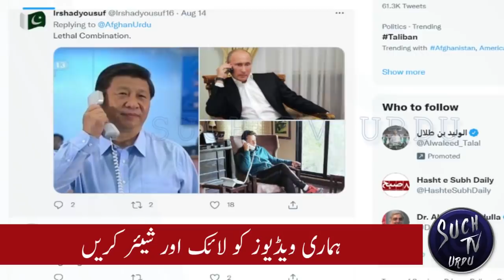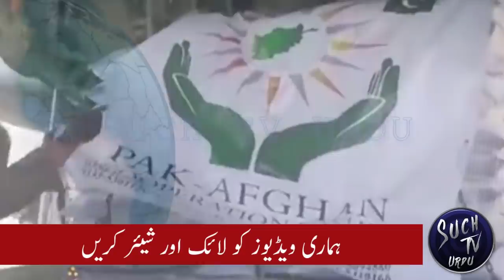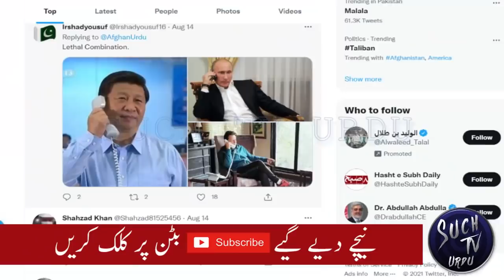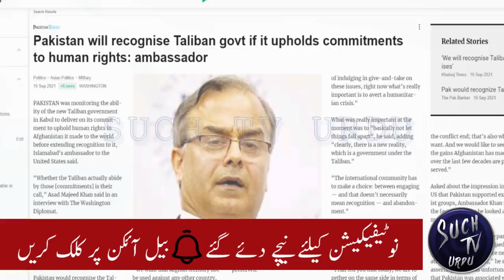PM Imran Khan interview on CNN in reply to Secretary Antony Blinken | Pakistan, China an Russia bloc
Speaking to CNN from his private Bani Gala residence in Islamabad on Wednesday, Khan spoke about enduring what he perceived as a "terrible" relationship with the United States that has been disastrous for Pakistan and how he is now seeking a more pragmatic approach in dealing with Afghanistan's new leaders.
It was the Prime Minister's first interview with an international news organization since the Afghans took control of neighboring Afghanistan last month, following the complete US withdrawal of troops.
"The Afghans hold all of Afghanistan and if they can sort of now work towards an inclusive government, get all the factions together, Afghanistan could have peace after 40 years. But if it goes wrong and which is what we are really worried about, it could go to chaos. The biggest humanitarian crisis, a huge refugee problem," Khan said.
Khan claimed that the Afghans are looking for international aid to avoid a crisis, which could be used to push the group in "the right direction towards legitimacy." However he warned that Afghanistan could not be controlled by outside forces.
"No puppet government in Afghanistan is supported by the people," he said. "So rather than sitting here and thinking that we can control them, we should incentivize them. Because Afghanistan, this current government, clearly feels that without international aid and help, they will not be able to stop this crisis. So we should push them in the right direction."
Khan has previously criticized the US' exit from Afghanistan and said he has not spoken with President Joe Biden since the Afghans takeover, despite Pakistan being a major non-NATO ally.
"I would imagine he's very busy, but our relationship with the US is not just dependent on a phone call, it needs to be a multidimensional relationship," said Khan.
Khan said he repeatedly warned US officials that America could not achieve its objectives militarily, and would "be stuck there." He said the US should have attempted a political settlement with the Afghans from a "position of strength," at the height of its presence in Afghanistan, not as it was withdrawing.
On Monday, Secretary of State Antony Blinken said the US would reassess its ties with Pakistan following the withdrawal. He told Congress during a House Foreign Affairs committee hearing that Pakistan has a "multiplicity of interests some that are in conflict with ours."
"It is one that is involved hedging its bets constantly about the future of Afghanistan, it's one that's involved harboring members of the Afghan govt... It is one that's also involved in different points cooperation with us on counterterrorism," Blinken said, Reuters reported.
Khan called such comments "ignorant," telling CNN that "I have never heard such ignorance."
As a neighboring country with deep cultural ties, the fate of Pakistan is tethered to that of Afghanistan. On top of it, they must also know there were 480 drone by the US in Pakistan," he added.
"Only time a country has been attacked by its ally," he said of the US strikes.
The US has repeatedly accused Pakistan.
"What are these safe havens?" Khan asked. "The area of Pakistan along the border of Afghanistan had the heaviest surveillance by the United States drones ... surely they would have known if there were any safe havens?"
By not standing up to the US, previous Pakistani heads of state opened themselves up to accusations of collaboration, Khan said.
Pakistan, China and Russia deciding to trade with Afghanistan and among each other in local currencies.
China and Pakistan to decide whether to recognize Afghanistan or not.